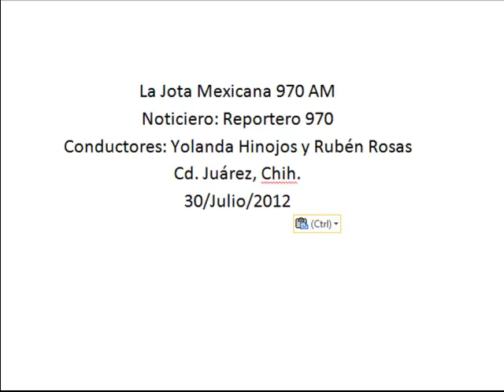UntitledSe declara listo el gobierno municipal para combatir narcomenudeo en la ciudad